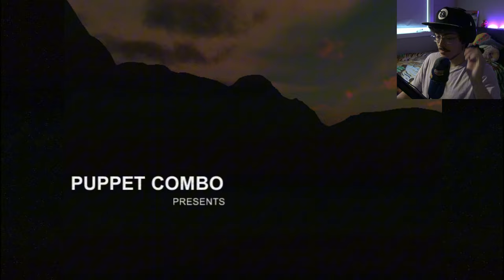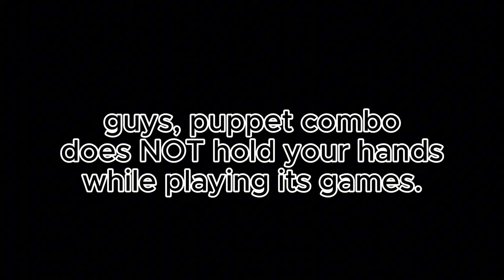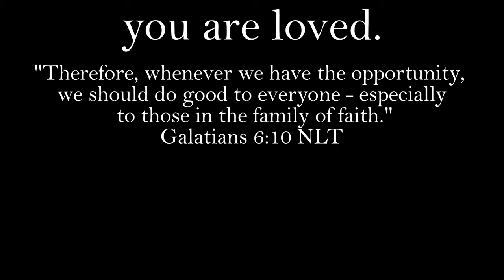THE SCARIEST HORROR GAME IVE PLAYED | Power Drill Massacre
Guys FREAKING PUPPET COMBO games are so good but so scary. Power drill Massacre IMO was amazing (AND ITS NOT EVEN FINISHED???) We are def coming back in October to play the finished version :)
Thx for watching guys WE ARE ALMOST AT 200!
Sub if you enjoyed my suffering!
God bless.